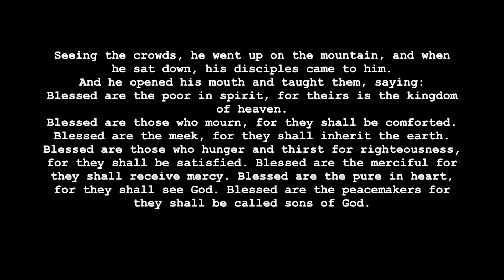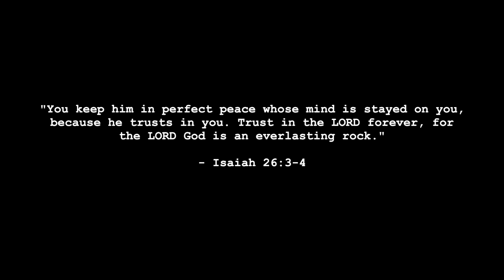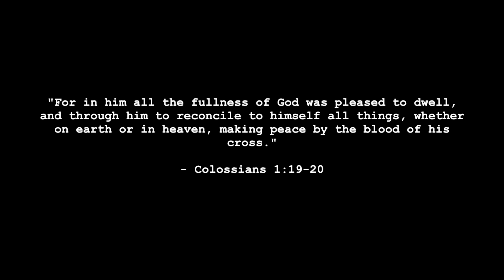"The peacemakers"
"The peacemakers"  Matt. 5:9